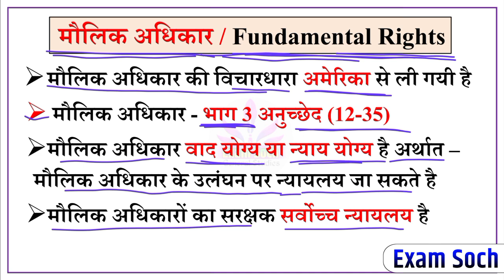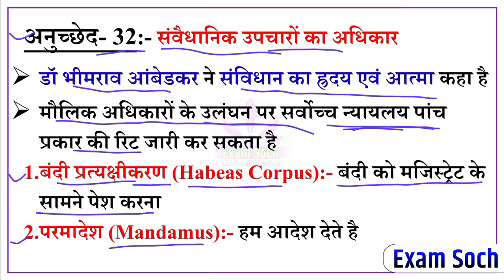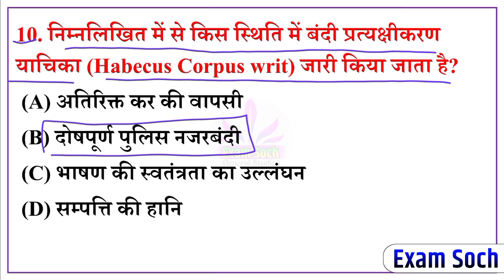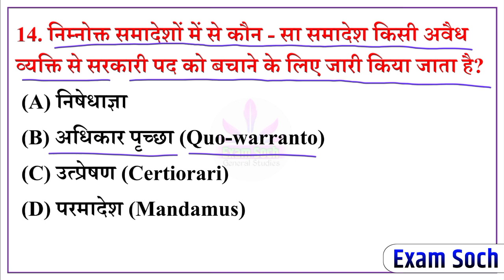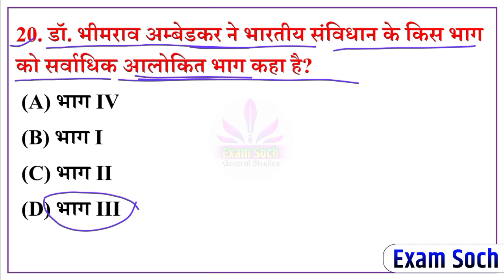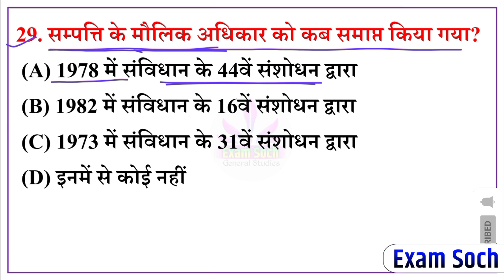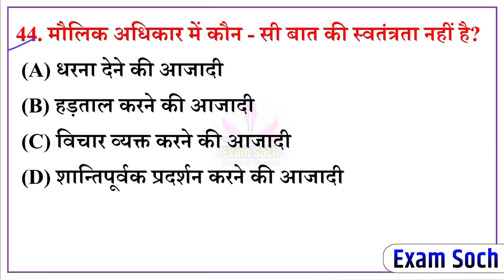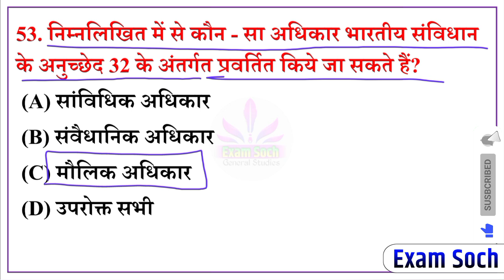सम्पूर्ण भारतीय संविधान | Samvidhan Prashan | Indian Constitution | Fundamental Rights, GK in Hindi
संविधान के टाॅप-100 प्रश्न | Samvidhan Top 100 Prashan | Indian Constitution | SSC, CGL Railway, UPSC, GD, MTS

additional related-
samvidhan questions in hindi
samvidhan gk
samvidhan gk trick
samvidhan gk in hindi
samvidhan in hindi
samvidhan question answer
samvidhan ke question
samvidhan ke mahatvpurn question
samvidhan ke mahatvpurn prashn
samvidhan mcq in hindi
samvidhan most important question
samvidhan se jude sawal
samvidhan ke prashn batao
samvidhan top 100 question
samvidhan ke sabhi important question
samvidhan quiz
संविधान के महत्वपूर्ण प्रश्न
संविधान के अतिमहत्वपूर्ण प्रश्न
samvidhan top 100 questions
top 100 samvidhan questions
top 100 samvidhan questions in hindi
samvidhan in hindi
samvidhan gk
samvidhan question answer in hindi
samvidhan ke questions
samvidhan sanshodhan
samvidhan kya hai
samvidhan questions
samvidhan questions in kannada
samvidhan questions test
samvidhan questions for ssc
samvidhan questions for ssc cgl
samvidhan questions for upsc
samvidhan questions for ssc MTS
samvidhan questions for uppcs
samvidhan questions for bpsc
samvidhan questions for delhi police
samvidhan questions for bihar Police
samvidhan questions for UP police
samvidhan questions for MP police
samvidhan questions for All Exams
samvidhan
samvidhan in hindi
exam soch
sambidhan
samvidhan by khan sir
sanvidhan sanshodhan
savidhan
aditya ranjan sir maths
bhartiya samvidhan
sambhidhan
samvidhan mcq questions
samvidhan sanshodhan
sanvidhan bharat ka
sanvidhan question
sanvidhan se questions
sanvidhan se related question
sanvidhan se sambandhit question
savidan
savidhaan
संविधान
संविधान संशोधन
samvidhan gk questions
samvidhan mcq questions
samvidhan 1000 questions
samvidhan important questions
samvidhan quiz
samvidhan
samvidhan in hindi
exam soch
sambidhan
sanvidhan sanshodhan
savidhan
bhartiya samvidhan
sambhidhan
samvidhan mcq questions
samvidhan sanshodhan
sanvidhan bharat ka
sanvidhan question
sanvidhan se questions
samvidhan mool adhikaar
maulik adhikaar
fundamental rights
indian Constitution
indian Constitution fundamental rights
savidan
savidhaan
संविधान
संविधान संशोधन